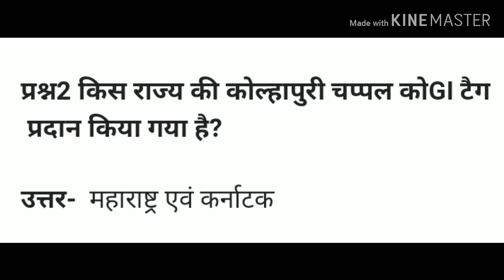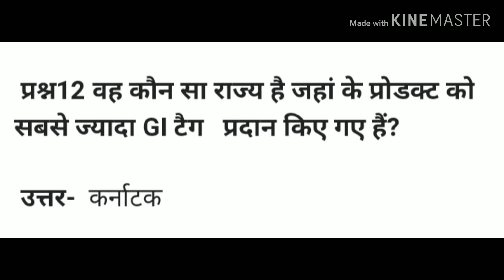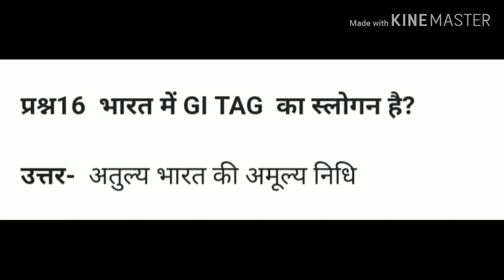Important questions on GI tag 🔖 2019